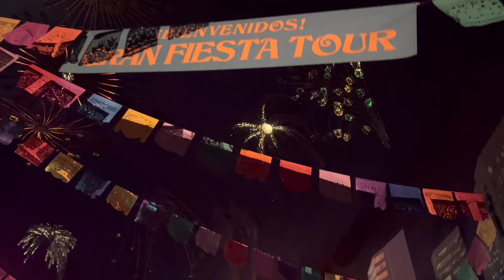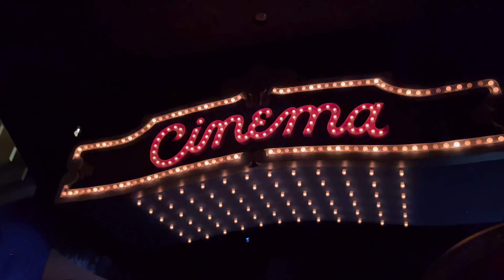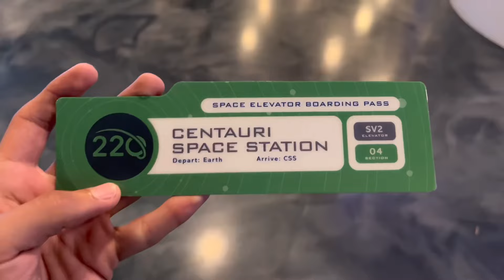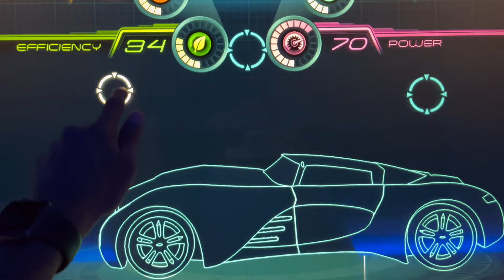Fun Day at EPCOT! | SPACE 220, FLOWER and GARDEN FESTIVAL, and MORE!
Hey everyone! Welcome back or welcome to It’s a Small Vlog! Today, I have a video of something I don’t usually do very often. I’m spending a day at EPCOT with my cousin, and simply put, that’s it! We’re just having a fun day together at our favorite park and having a good time. Some of the highlights from our day include Space 220, Flower and Garden Festival, Journey of Water, and watching fireworks! I hope that you enjoy this fun vlog at EPCOT!
Finally, be sure to check out my Instagram account as well, the link is down below!
But what about you? What’s one of your favorite things to do at EPCOT? And have you ever eaten at Space 220 before?
That’s all for now and as always, have a magical day!